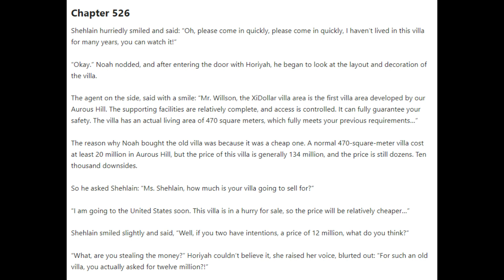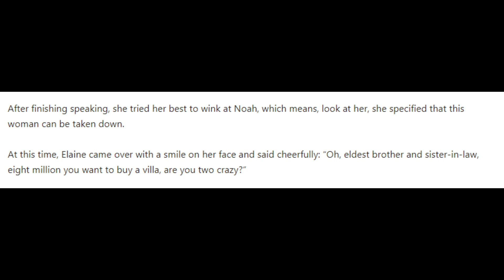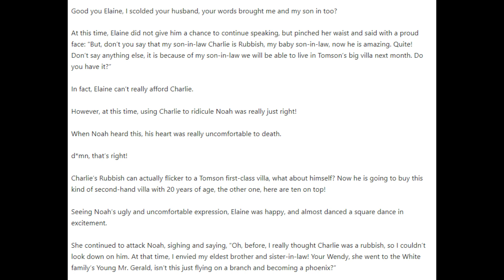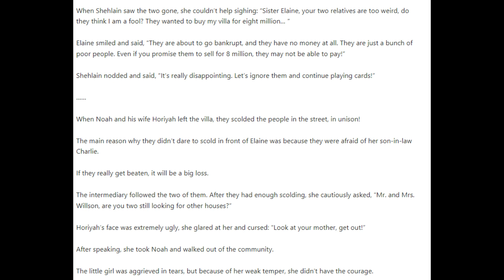Hero of Hearts Chapters 526 - 530